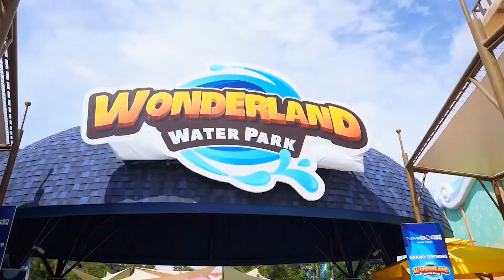Vibe Fest NovaWorld Phan Thiết chuẩn bị Bùng Nổ bạn đã sẵn sàng chưa ?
Chỉ còn hơn 2 tuần nữa, siêu lễ hội Vibe Fest NovaWorld Phan Thiết sẽ chính thức diễn ra. Đây là lễ hội âm nhạc, ẩm thực, vui chơi giải trí lớn nhất tại Phan Thiết, hứa hẹn sẽ mang đến cho du khách một chuyến du xuân trọn vẹn cảm xúc.

Năm nay, Vibe Fest NovaWorld Phan Thiết sẽ diễn ra từ ngày 12 đến 17 tháng 2 năm 2024, tức mùng 3 đến mùng 8 Tết Nguyên Đán. Lễ hội sẽ được tổ chức tại NovaWorld Phan Thiết, một khu phức hợp nghỉ dưỡng, vui chơi giải trí cao cấp với quy mô rộng lớn và hiện đại.

Vibe Fest NovaWorld Phan Thiết 2024 sẽ mang đến cho du khách một không gian vui chơi, giải trí sôi động và hấp dẫn với hàng loạt hoạt động đặc sắc:

Lễ hội âm nhạc: Các nghệ sĩ nổi tiếng trong nước và quốc tế sẽ mang đến những màn trình diễn ấn tượng, sôi động, khiến du khách không thể rời mắt. Trong đó, có thể kể đến những cái tên như: Đàm Vĩnh Hưng, Thu Minh, Hồ Ngọc Hà, Tuấn Hưng, Noo Phước Thịnh, Binz, Tăng Duy Tân, Văn Mai Hương,...
Lễ hội ẩm thực: Du khách sẽ được thưởng thức những món ăn ngon, đặc sắc từ khắp mọi miền đất nước. Tại lễ hội ẩm thực, du khách sẽ được thưởng thức những món ăn truyền thống của Việt Nam, cũng như những món ăn đặc trưng của các quốc gia khác trên thế giới.
Lễ hội trò chơi: Các trò chơi dân gian, trò chơi hiện đại sẽ mang đến cho du khách những giây phút vui chơi, thư giãn. Tại lễ hội trò chơi, du khách sẽ được tham gia các trò chơi như: đập niêu, ném banh, cờ tướng,...
Lễ hội nước: Du khách sẽ được thỏa sức vui chơi, đùa nghịch dưới làn nước mát lạnh. Tại lễ hội nước, du khách sẽ được tham gia các hoạt động như: té nước, tắm biển,...
Lễ hội Hip Hop: Những màn trình diễn Hip Hop sôi động, cá tính sẽ mang đến cho du khách một trải nghiệm mới lạ, độc đáo. Tại lễ hội Hip Hop, du khách sẽ được thưởng thức những màn trình diễn Hip Hop của các nhóm nhảy chuyên nghiệp.
Lễ hội xiếc: Những màn trình diễn xiếc đỉnh cao, mãn nhãn sẽ khiến du khách phải trầm trồ. Tại lễ hội xiếc, du khách sẽ được chiêm ngưỡng những màn trình diễn xiếc như: nhào lộn, ảo thuật,...
Lễ hội quà tặng: Du khách sẽ có cơ hội nhận được những phần quà hấp dẫn, giá trị. Tại lễ hội quà tặng, du khách sẽ được tham gia các hoạt động như: bốc thăm trúng thưởng,...
Với sự đầu tư quy mô, hoành tráng, Vibe Fest NovaWorld Phan Thiết 2024 hứa hẹn sẽ là một điểm đến lý tưởng cho du khách trong dịp Tết Nguyên Đán năm nay.

Hãy cùng gia đình và bạn bè đến với Vibe Fest NovaWorld Phan Thiết 2024 để tận hưởng một mùa Tết rực rỡ, tràn đầy niềm vui nhé!